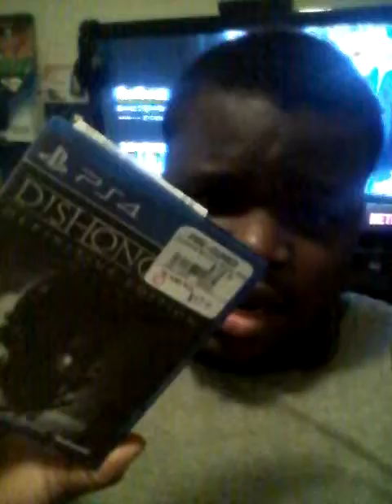Video Game/Movie pick ups for Febuary 8th 2016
Dishonored Definitive Edition, PS4, Avengers Age of Ultron, Antman, Furious 7, Marvel Studios,